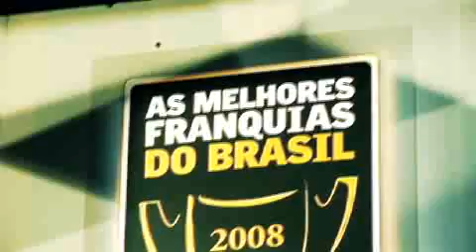Reportagem Prêmio As Melhores Franquias 2008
Reportagem Prêmio As Melhores Franquias 2008 - Revista Pequenas Empresas e Grandes Negócios

Reportagem: AD Luna